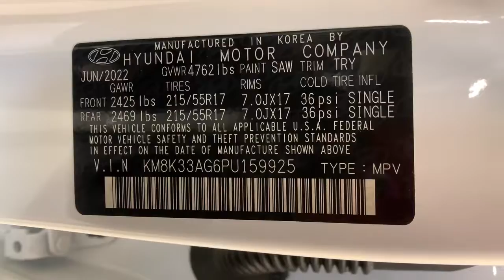2023 Hyundai Kona Electric Carson City, Lake Tahoe, NV HY2267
Lunar White [LISTING TYPE] 2023 Hyundai Kona Electric available in Carson City, Nevada at Carson Car Center. Servicing the Lake Tahoe, NV area.
2023 Hyundai Kona Electric SEL - Stock#: HY2267 - VIN#: KM8K33AG6PU159925

2023 Hyundai Kona Electric SEL SEL 1-Speed Automaticbrbr150kW 201HP Electric FWD 4D Sport Utility